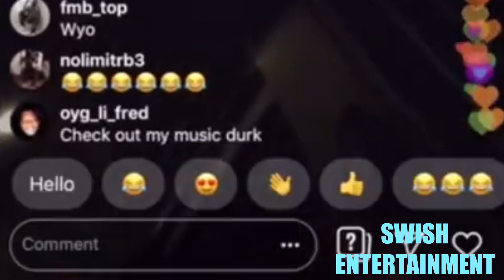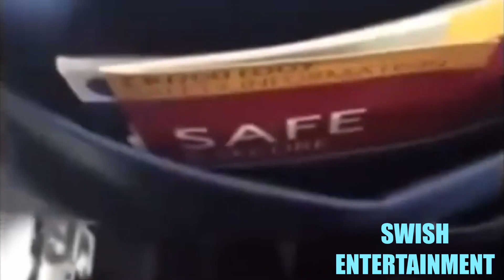LIL DURK COURT TRIAL IN JANUARY (LIL DURK'S CODEFENDANT FILES MOTION)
Lil Durk’s co-defendant Kavon London Grant has filed a motion to restrict accessibility to evidence pertaining to Lil Durk’s case. Lil Durk along with 5 other OTF members were arrested in connection to the passing of Quando Rondo’s cousin Saviay’a Robinson. Lil Durk is expected to appear in court next month in January to start off year 2025.